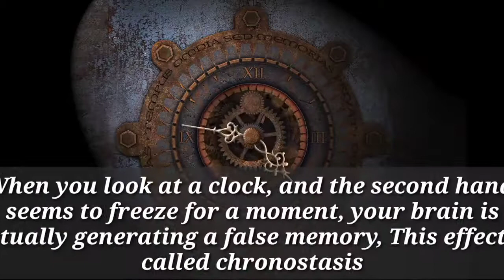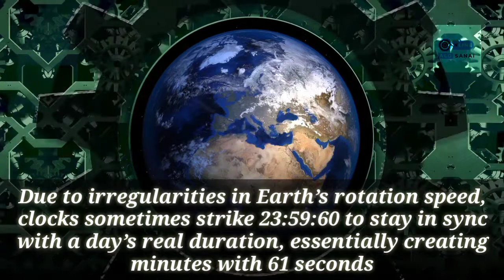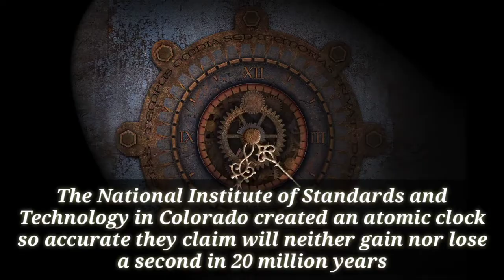Top 10 Interesting Facts about The Clock | Online Alosanai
A clock is a device other than a watch for indicating or measuring time. There are three main types of clocks mechanical, electrical, and atomic. All three have the same basic parts. They must have a source of power, a device to keep the parts moving at regular intervals, and a way to display the time. Many clocks are made to be beautiful objects as well as useful devices.

In this video, we have shared Top 10 interesting facts about the Clock you should know.